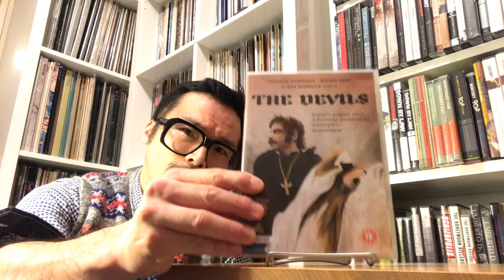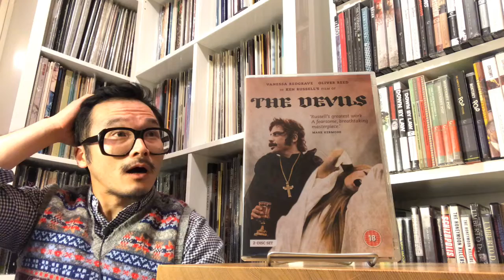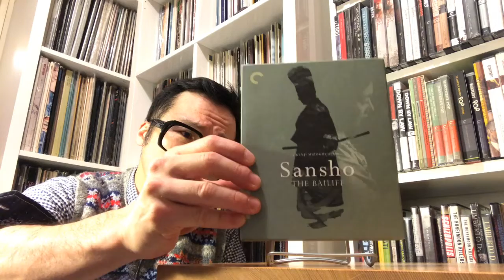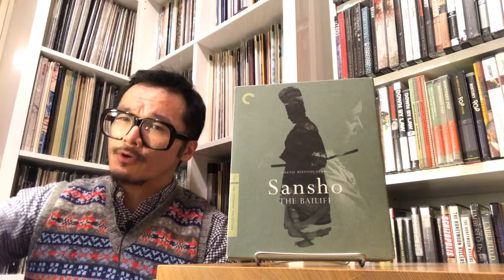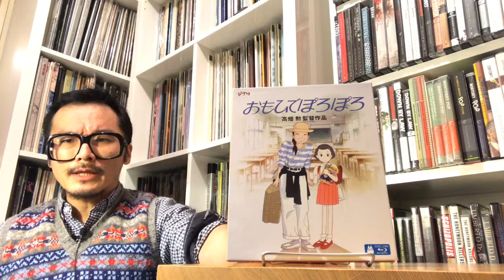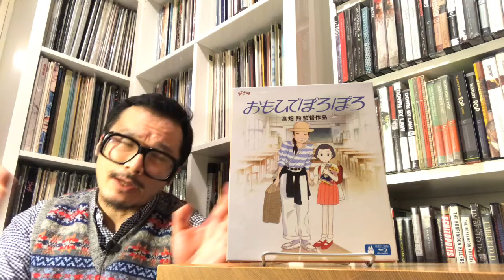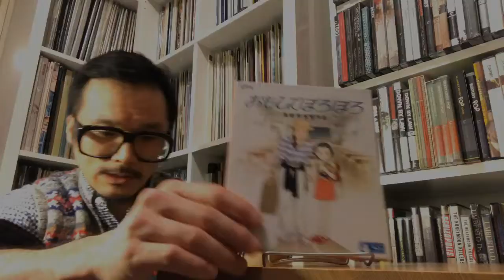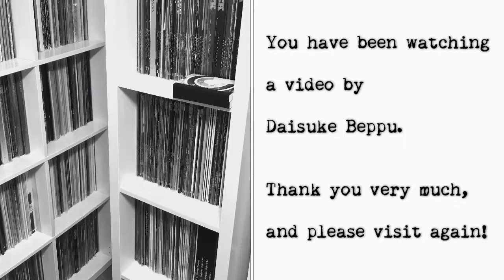(2 of 2) 10 Films That Are “Moving” To Me